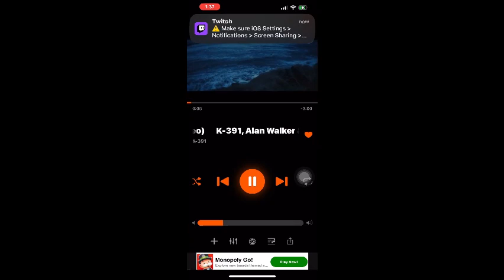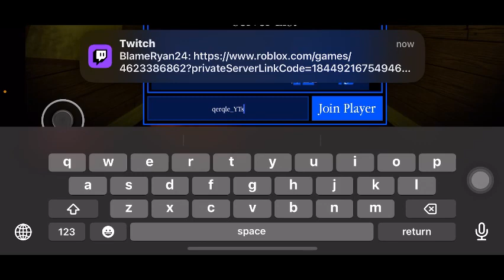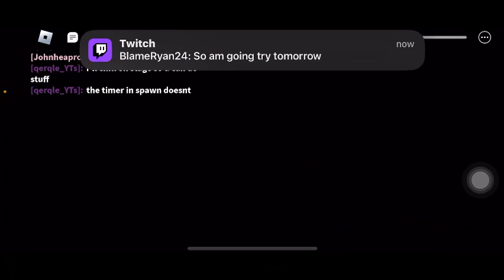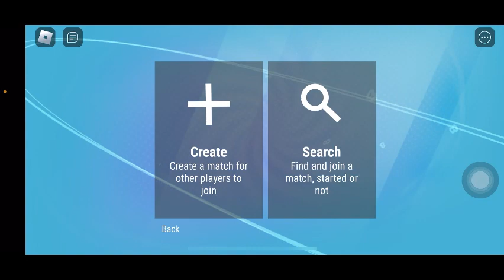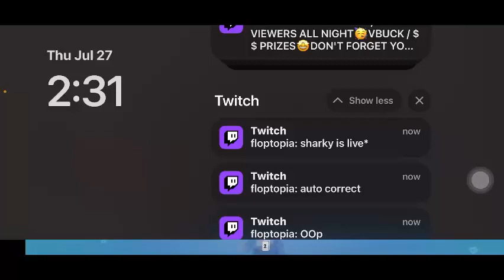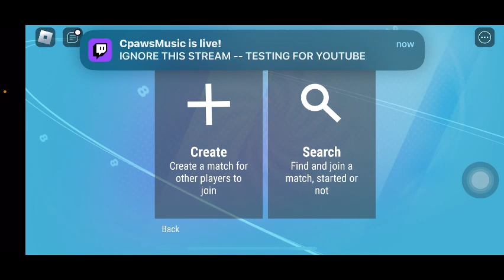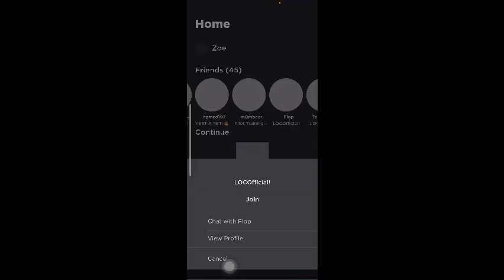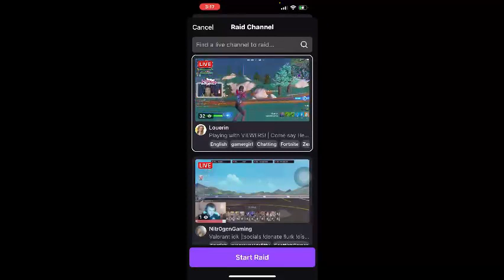Let’s see if I can win this